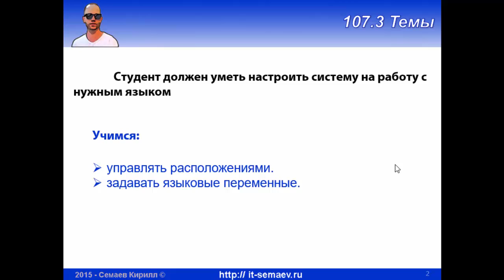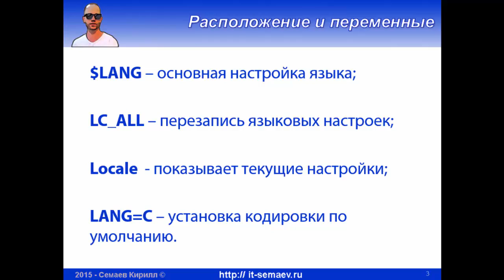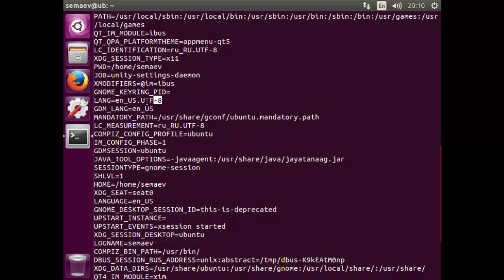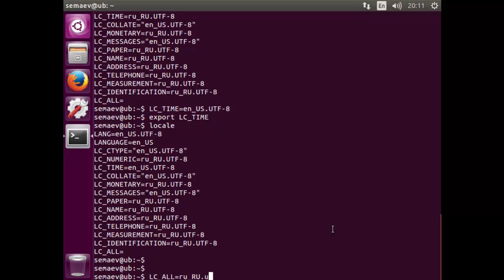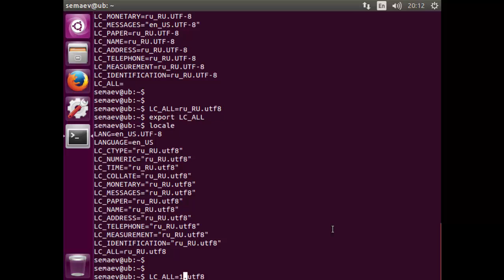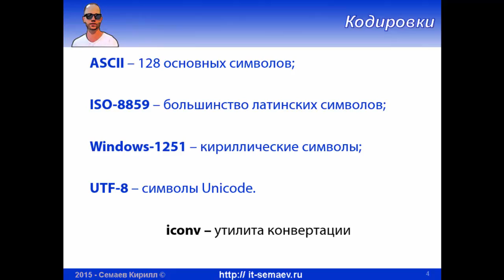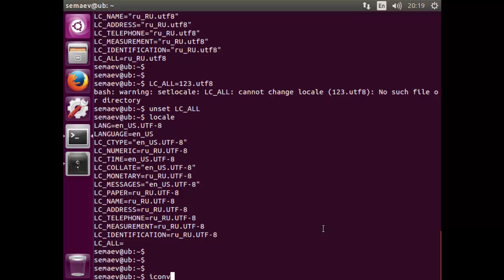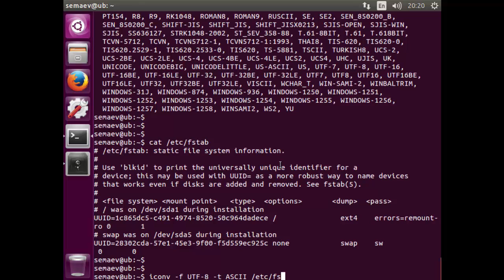LPIC 107.3 часть первая: локализация и кодировка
Разбираемся с переменными, отвечающими за расположение и язык системы (стандарты отображения различной информации), а также возимся с кодировкой.